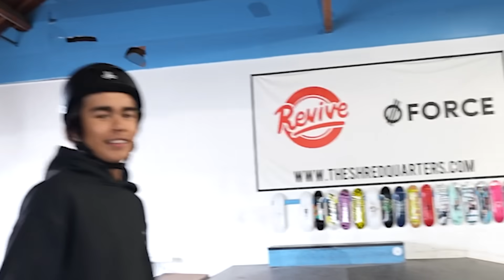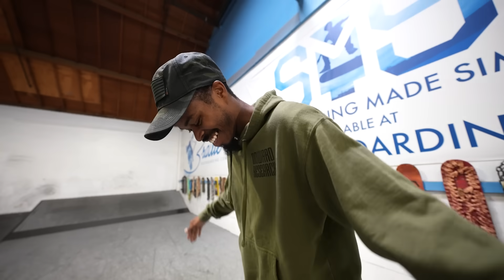MYSTERY SKATEBOARD FROM TARGET?!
We found a mystery item at Target that we turned into a skateboard!